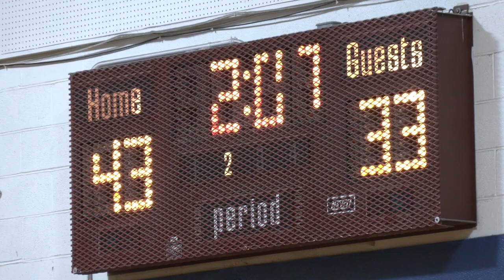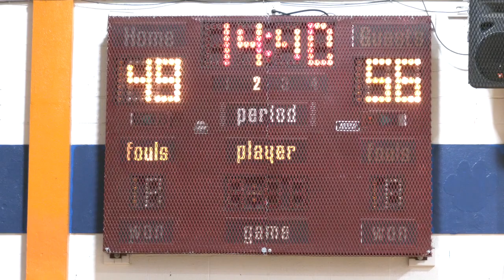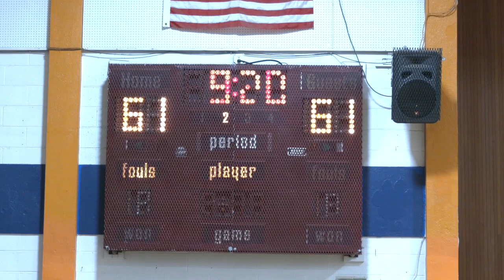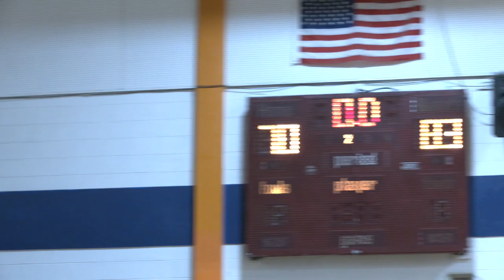Taub Doby All Star Basketball Game Paterson Division Of Recreation And Paterson Public School 2020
Paterson Division Of Recreation And Paterson Public Schools, Benjie E. Wimberly Paterson Division Of Recreation Coordinator Presents The Rec Show 2020 Taub Doby Basketball All Star Game March 12,2020 at Don Bosco Academy 764 11th Ave. Paterson New Jersey.